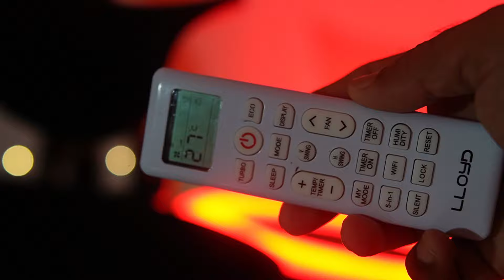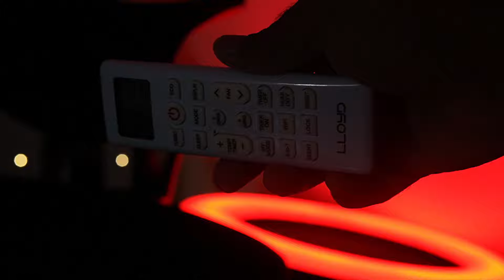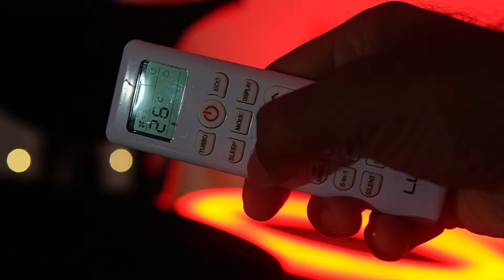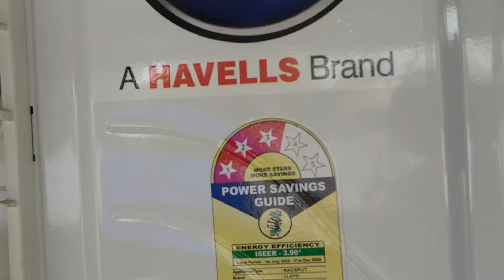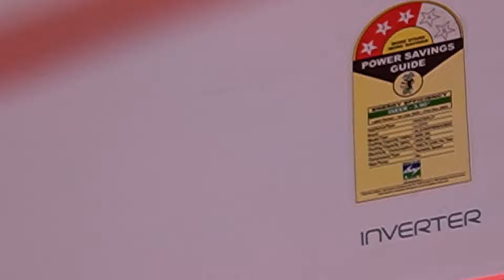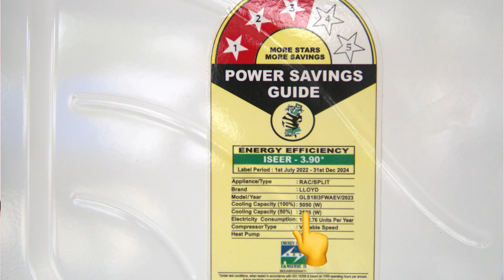వామ్మో కరెంటు బిల్ ఇంత తక్కువ || Don't Buy Lloyd 3 star Ac Present?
☑️ Carrier 1 ton 5 star ::
(31k After card offer)

☑️❤️Blue Star 1. 5 ton 5 star @41K

➡️AC Loot | Panasonic 1.5 Ton 5 Star Wi-Fi Inverter Smart Split AC@ 36,809

Rs.8180 Off with SBI/HDFC Credit Card No Cost EMI

➡️Panasonic 1 Ton 5 Star Wi-Fi Inverter Smart Split AC@ 31,956

Rs.7060 Off with SBI/HDFC Credit Card No Cost EMI

Pro Tip : Pay Via SBI/HDFC CC
  Select 18 months No Cost EMI
Cancel Emi After Delivery

➡️Lloyd 1.5 Ton 5 Star Inverter Split AC@ 36,425
Effectively

Rs.4564 Off with SBI/Onecard Credit Card No Cost EMI

➡️Lloyd 1.0 Ton 3 Star Inverter Split AC@ 26,326
Effectively

Apply Rs.500 Off Coupon + Rs.3163 Off with SBI/HDFC Credit Card No Cost EMI

. Fallow Social Media Links.